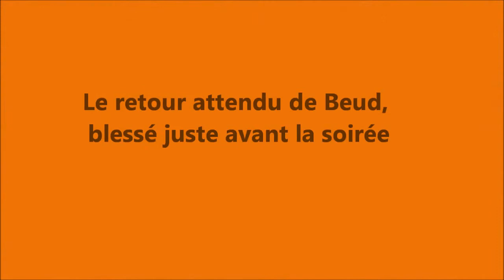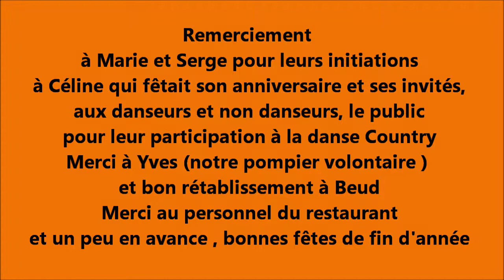Soirée country à Malafretaz